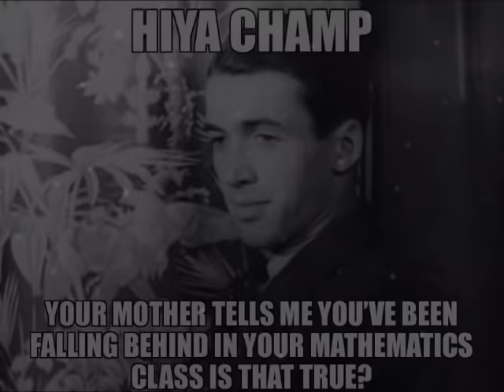The Twilight Zone: 9 + 10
Imagine, if you will, an original idea